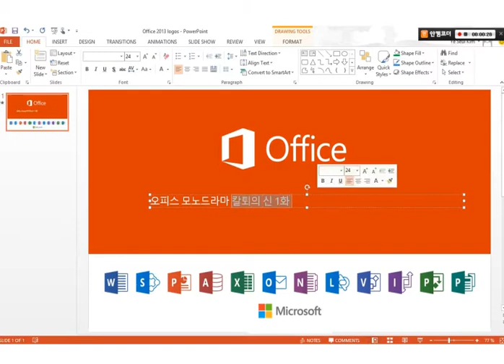[New Office] 칼퇴의 신 1화 - 당신의 칼퇴를 책임집니다!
오피스 모노 드라마 '칼퇴의 신'을 보시고 오늘도 무사히 칼퇴하세요!